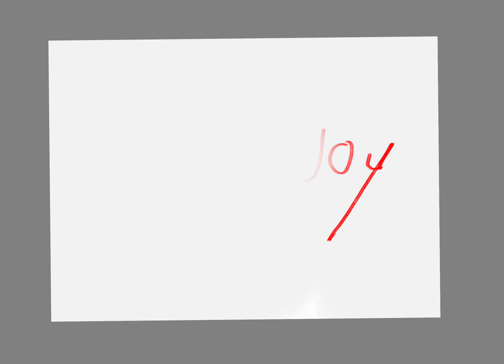Hi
It's me!